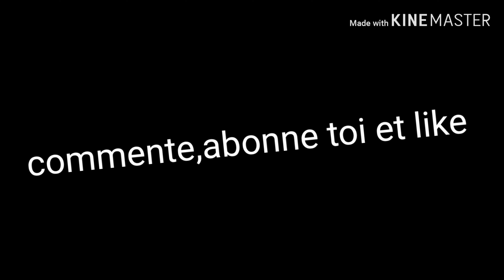battle de chant partie 1